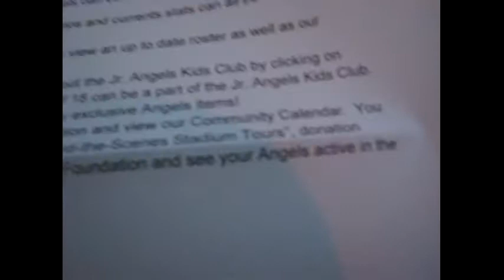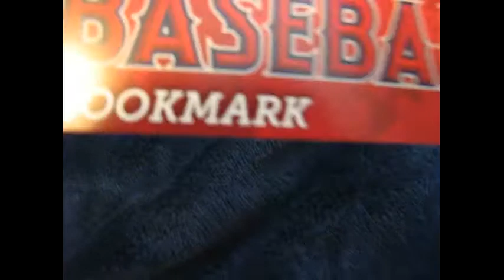MLB angels fan pack opening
i love you all peaaaaace